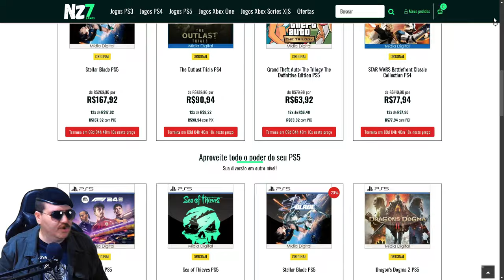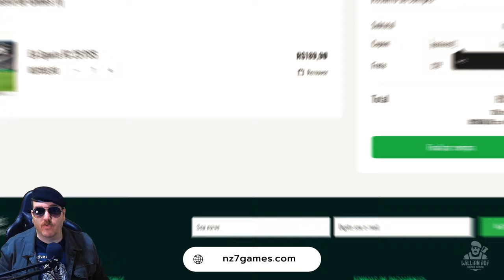OS GRÁFICOS DESTE JOGO ESTÃO IMPRESSIONANDO A TODOS - BLACK STATE